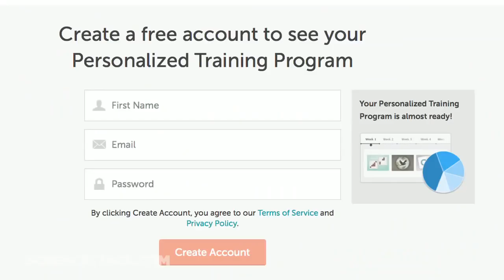龍隼 VS 出擊飛龍 生死爭霸戰(Death Battle) 繁體中文字幕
this video belongs to DEATH BATTLE!

生死爭霸戰規則：
規則#1：戰鬥員不會知道彼此的資訊，除非有特殊規定或其他事項。
規則#2：為了能有一場公平的戰鬥，會排除拒絕殺人的個性，其他性格都會考慮。
規則#3：腳色的最大潛力都會經過檢測，除非有特殊規定。結局要跟腳色有相關的因素。
規則#4：所有官方的資訊都會被概括，除非有跟原作互相抵觸。